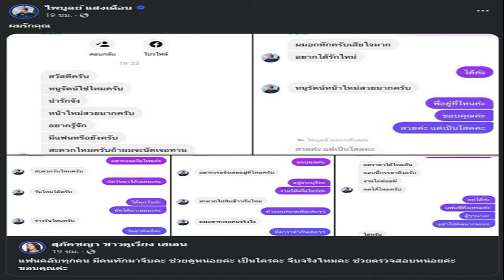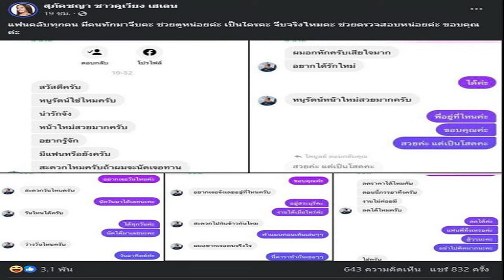เอาแล้ว 'หนูรัตน์' โพสต์ โดน 'ครูไพบูลย์' ทักมาจีบ จริงหรือหลอก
เอาแล้ว ‘หนูรัตน์’ โพสต์ โดน ‘ครูไพบูลย์’ ทักมาจีบ ถามแฟนคลับจริงหรือหลอก ? ด้านฝ่ายชายโผล่คอมเมนต์ “รักนะครับ แล้วเจอกันครับที่รัก”

ตั้งแต่เลิกรากับอดีตภรรยา ‘กระต่าย พรรณนิภา’ แล้วผันตัวมาเป็นหนุ่มโสดก็ดูเหมือนว่า ‘ครูไพบูลย์ แสงเดือน’ จะฮอตเป็นพิเศษ มีข่าวกับสาว ๆ อยู่บ่อย ๆ ทั้งถูกจับจิ้นกับหมอลำสาว ‘แพรวพราว แสงทอง’ หลังฝ่ายหญิงโผล่คอมเมนต์อวยพรวันเกิด
ด้าน ครูไพบูลย์ ก็ไม่ได้ออกมาตอบโต้หรือชี้แจงอะไร ตามประสาหนุ่มฮอต ไม่อะไรกับใคร ปล่อยให้แฟนคลับจิ้นฟิน ๆ กันไป
แฟนคลับจับจิ้น! “แพรวพราว” โผล่เมนต์ “ครูไพบูลย์” หลังโพสต์ภาพนี้ในวันสำคัญ
ล่าสุด แฟนคลับต้องฮือฮากันอีกครั้ง เมื่อ ‘หนูรัตน์ สุภัคชญา ชาวคูเวียง’ เน็ตไอดอลสายตลกคนดังที่เพิ่งอัพหน้าใหม่จนสวยเช้ง ออกมาโพสต์เฟซบุ๊ก ระบุว่า “แฟนคลับทุกคน มีคนทักมาจีบคะ ช่วยดูหน่อยค่ะ เป็นใครคะ จีบจริงไหมคะ ช่วยตรวจสอบหน่อยค่ะ ขอบคุณค่ะ
พร้อมแนบรูปภาพแชทการสนทนา ที่มีชายหนุ่มทักมาชวนคุยและขอจีบ ปรากฎว่ารูปโปรไฟล์และชื่อชายหนุ่มที่ทักมานั้น คือ “ครูไพบูลย์ แสงเดือน
โดยมีการทักมาชมหน้าใหม่ ชวนคุย เอ่ยปากอยากรู้จัก ชวนไปทานข้าวด้วยกัน แถมถามว่าหนูรัตน์รับงานทานข้าวไหม หนูรัตน์เลยเผยเรทค่าตัวไปว่า “15,000 บาท” ทานอะไรก็ได้ นัดวันมาได้เลย

ฝ่ายชายจึงตอบกลับว่า “ไม่ค่อยมีเงินเลยช่วงนี้ รับงานเป็นแฟนไหมครับ?” พร้อมปล่อยหมัดเด็ด “จีบได้ไหมครับ?”

เรียกว่ารุกแรง รุกเร็ว จน หนูรัตน์ ไปไม่เป็น ต้องมาโพสต์ถามแฟนคลับ ให้ช่วยกันตรวจสอบว่าเป็นเรื่องจริงหรือโดนแกล้งกันแน่ หลายคนเลยแอบคิดว่า หรือจะมีคนแกล้งเอาเฟซปลอมมาทักรึเปล่า
งานนี้อาจมีลุ้น เป็นเรื่องจริงรึเปล่า เพราะ ครูไพบูลย์ ไม่ได้ออกมาปฏิเสธแต่อย่างใด เจ้าตัวรีโพสต์ของหนูรัตน์ พร้อมแคปชั่นระบุว่า “ผมรักคุณ” แถมโผล่คอมเมนต์หนูรัตน์อีกว่า “รักนะครับ เจอกันครับที่รัก”

ทำเอาแฟนคลับของทั้งคู่แห่คอมเมนต์กันสนั่นโซเชียล หลายคนก็เชียร์ให้หนูรัตน์รับรัก เข้าไปเป็นนักร้องในสังกัดครูไพบูลย์ซะเลย บางคนก็เข้ามาเสียดายที่ครูไพบูลย์อาจจะไม่โสดแล้วรึเปล่า
ความสัมพันธ์ของ หนูรัตน์ และ ครูไพบูลย์ จะเป็นอย่างไรต่อ ก็คงต้องติดตามกันต่อไป